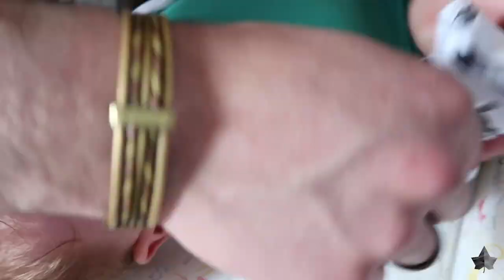Our first picnic of the summer in Helen's Bay || #10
In this episode of my vlog, we head out to a beach called Helen’s Bay, which is just down the road from our house in Belfast. Helen’s Bay is a fab place to visit and really easy to get to. Parking is close to the beach and there’s loads of room to sit and have a picnic.
I made good progress with learning how to fly my Mavic Pro, so there’s some neat drone footage in here too. Enjoy!
If you enjoyed watching this vlog episode, you should take a look at my last vlog